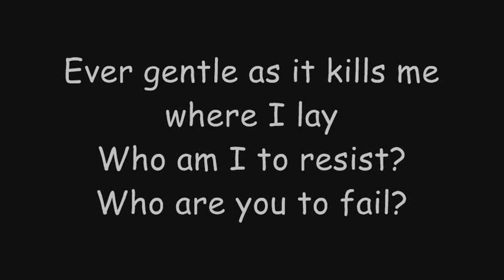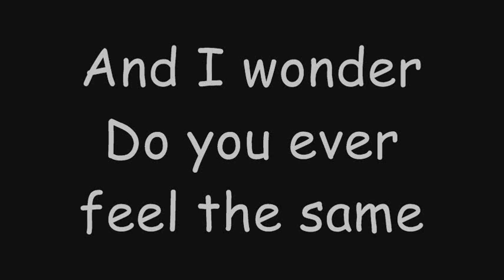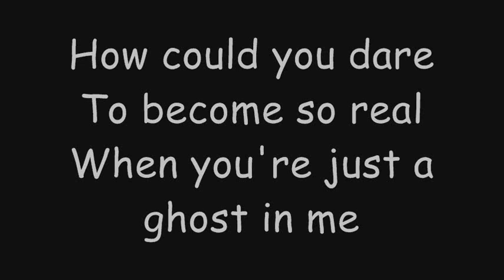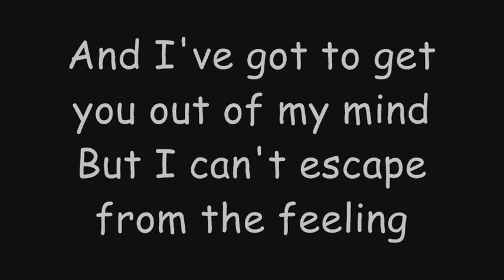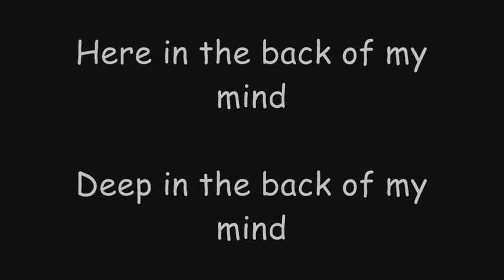Duran Duran - Out Of My Mind (Lyrics)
Duran Duran - Out Of My Mind with lyrics on screen